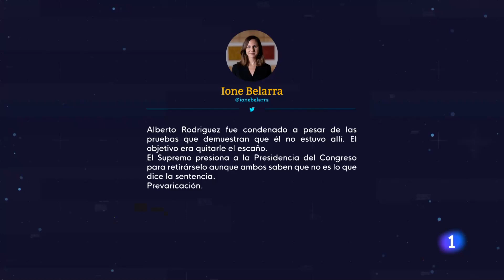La retirada del ACTA de DIPUTADO de ALBERTO RODRÍGUEZ desencadena un CHOQUE POLÍTICO I RTVE Noticias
La coalición de Gobierno sumó este viernes un choque que ha elevado la tensión entre ambos socios. Una iniciativa insólita que ha abierto una crisis institucional: Unidas Podemos ha anunciado una querella por prevaricación contra la presidenta del Congreso, Meritxell Batet, por acatar la sentencia del Supremo que inhabilita al diputado de Podemos Alberto Rodríguez. El choque se ha escenificado en Twitter, donde la líder de los 'morados', Ione Belarra, ha acusado al Gobierno de ceder a las presiones del Supremo.